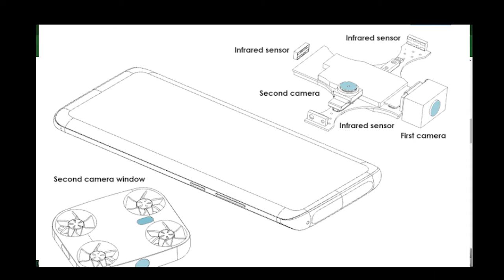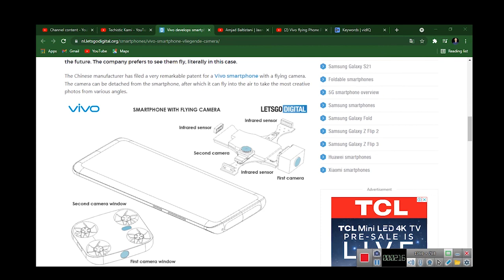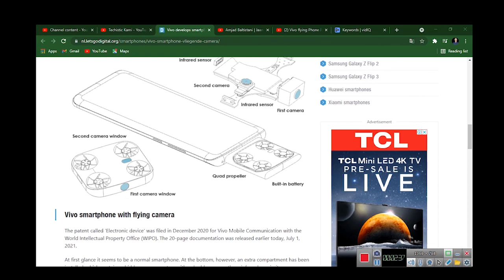Vivo Flying Camera Smart Phone| World's First Flying Drone Camera Phone | Techistic Kami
Hello Guys Today We will Discuss about vivo Flying Drone Camera Phone
Vivo Flying Camera Smart Phone| World First Flying Drone Camera Phone | Techistic Kami
Vivo is Planning to Make Flying Drone camera Phone That is Detachable.
Vivo Company Just Shared the Design of New Flying Camera Phone and No Further announcement is Made.

Techistic Kami